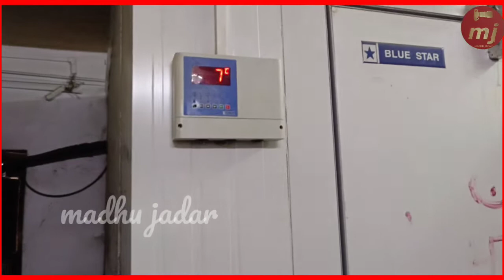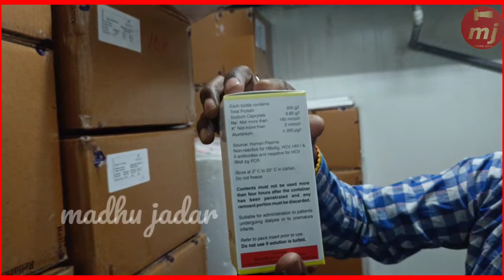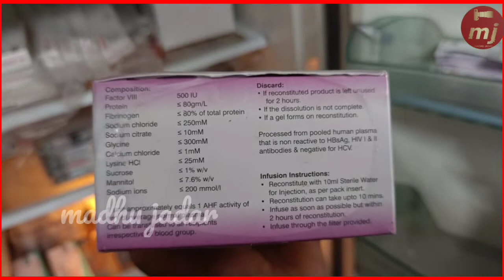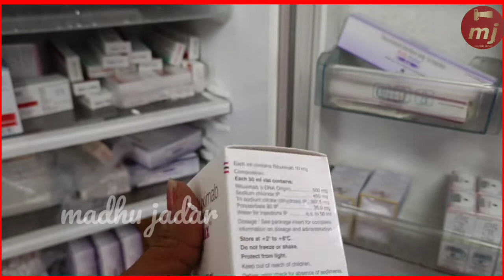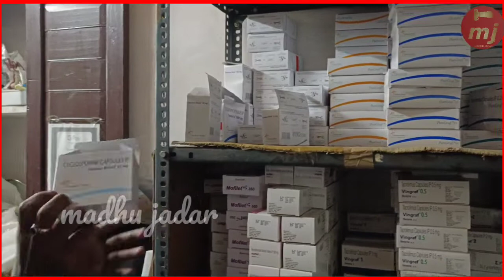How to Store | Medicine | in Refrigerator | +2 to +8°C Injection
Available Medicine
Dialysis Medicine, After Kidney Translation (Tablet),
Gynaecologist, Neurology,

T & C
Must Be Need - Dr. Priscription

Regarding
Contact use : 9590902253